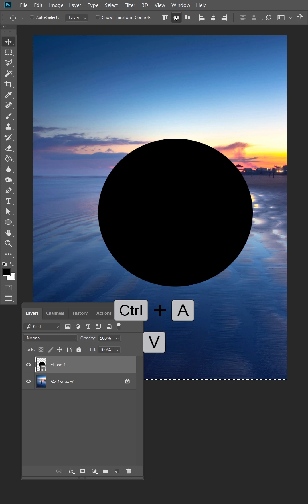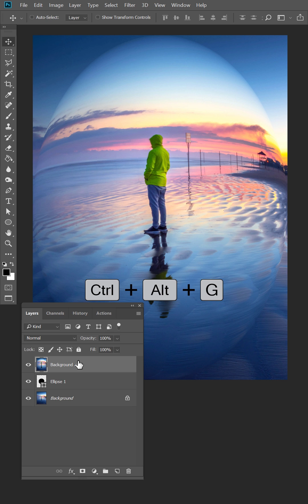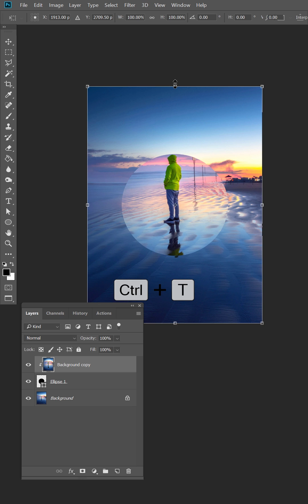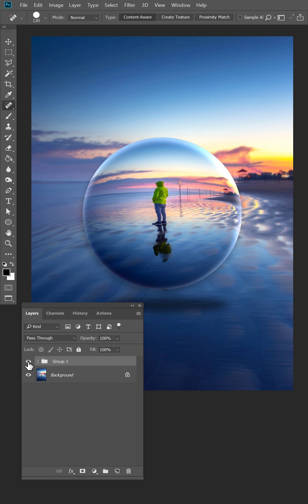Tạo Hiệu Ứng Cảnh Trong Quả Cầu Pha Lê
Xin chào các bạn, hôm nay mình sẽ hướng dẫn cách tạo hiệu ứng quả cầu pha lê trong Photoshop

✅ Zalo: 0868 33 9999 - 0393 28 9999